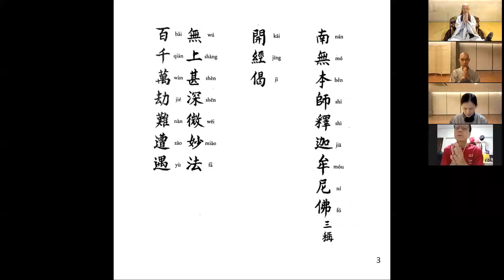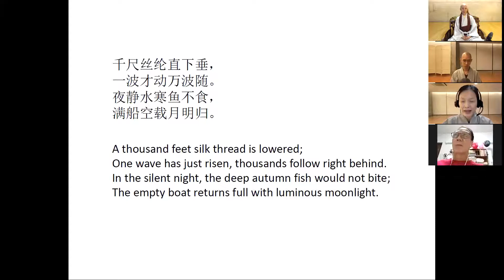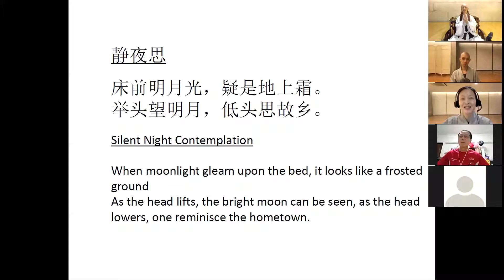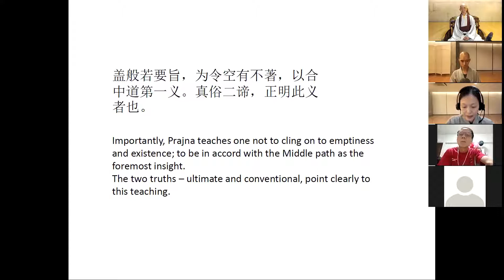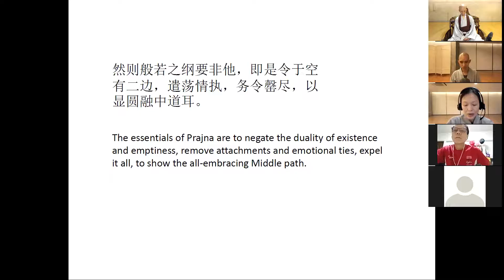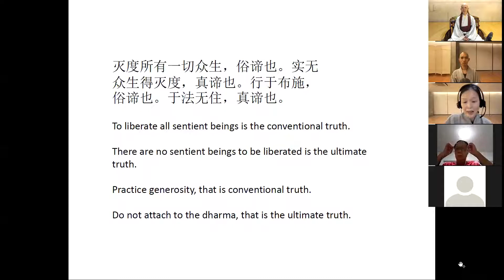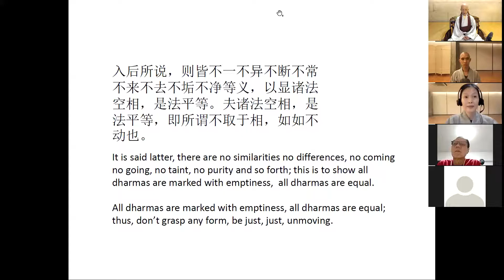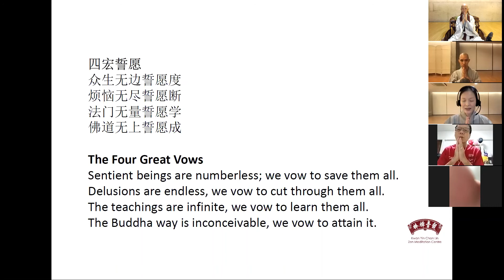金刚经 Diamond Sutra Episode 02: 一日不做 一日不食 One day no work, One day no food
Dear Dharma Friends,

This is the Dharma Talk given by Gye Mun Sunim on 9th January 2021.

Every Saturday we will hold a Dharma Talk online at 7:30pm SGT. If you are interested, please follow our Facebook page for the latest updates and login information.

Thank you and Happy New Year,
KYCL Team